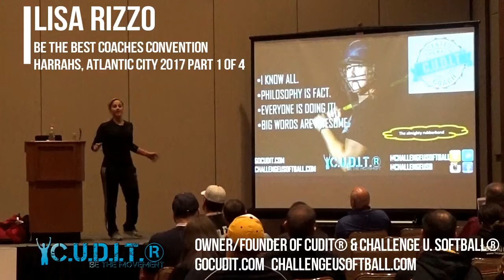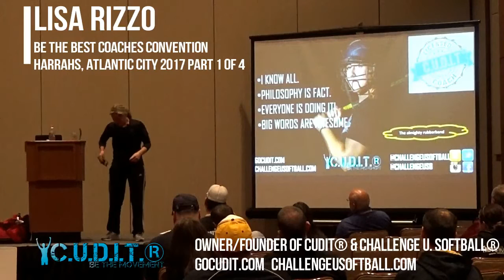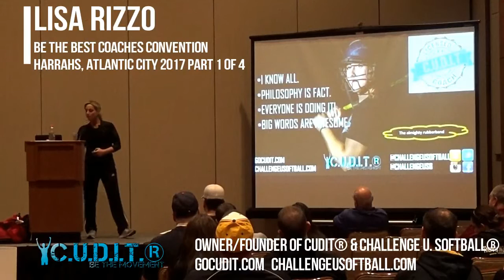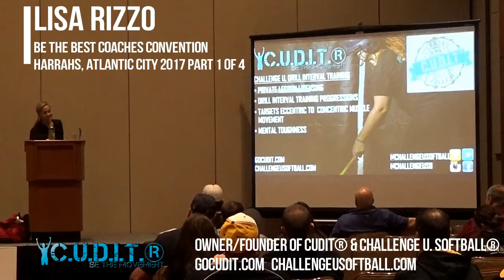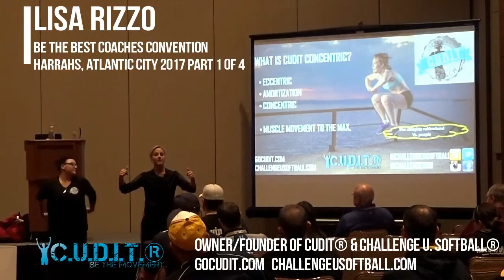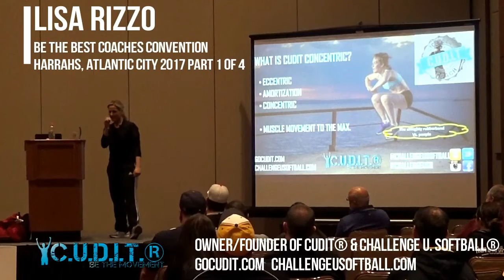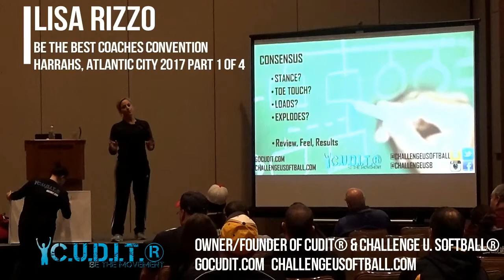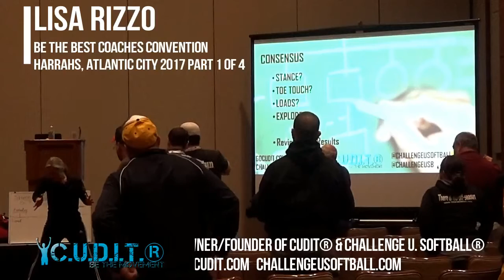PART 1/4-Coach Lisa Rizzo On CUDIT® Concentric Hitting Softball Tips and Drills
GOCUDIT.COM . Coach Lisa Rizzo, the owner and founder of CUDIT® and CHALLENGE U. SOFTBALL® speaks on the two year development of CUDIT® CONCENTRIC COACHES, CUDIT® CONCENTRIC HITTING, NATIONAL CERTIFICATE OF TRAINING PROGRAM FOR PRIVATE LESSON HITTING COACHES, AND DRILL INTERVAL TRAINING WITH THE MENTAL GAME.

Be sure to check out all parts of the convention for a full understanding. No more egos, now just muscle movement.  Be the movement and apply to become a LICENSED CUDIT® COACH TODAY AT GOCUDIT.COM